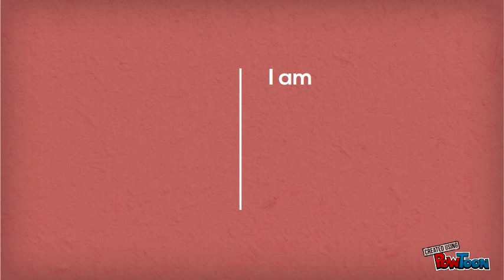Amazing Presentation Software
prezi presentation
prezi-presentation-animation
online business
make your own video
presentation tools
powerpoint animation
free animation software
animation factory
presentation software
animation maker
computer animation
"get paid online"
"paid for surveys online"
"video game tester"
"video game tester jobs"
human anatomy